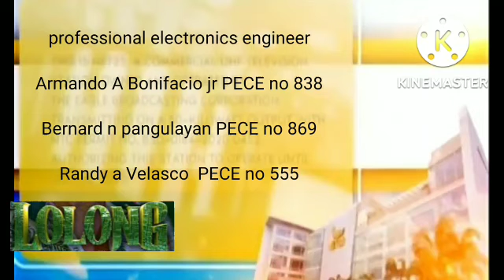Lolong channel 66 sign on off